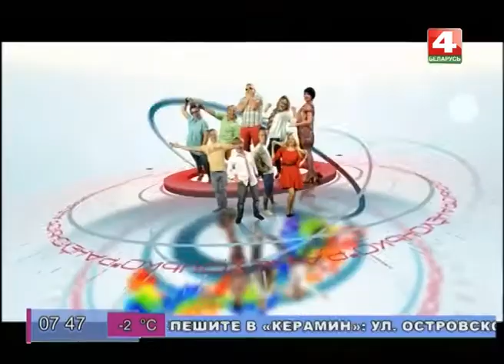Квентин Мур в Могилеве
Участник международного музыкального фестиваля «Золотой шлягер» 2017, американец Квентин Мур поделился своими впечатлениями о Беларуси: «Люблю белорусских девушек, но картошка аппетитнее».